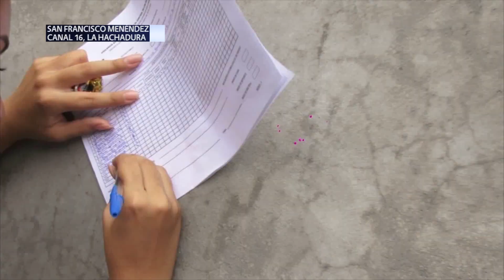Desarrollan jornada de abatización en San Francisco Menéndez de Ahuachapán